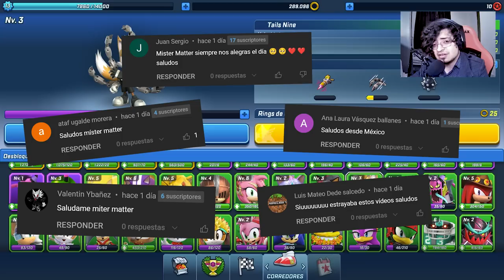✨ Tails Nine VS Amy Oxidada De Sonic Prime En Sonic Forces Speed Battle ✨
Enfrentamos A Amy Oxidada Con Tails Nine

SONIC PRIME TAILS NINE RUSTY ROSE COMO CONSEGUIR A TAILS NINE EN SONIC FORCES COMO CONSEGUIR A AMY RUSTY AMY OXIDADA AMY CYBORG AMY ROBOT EN SONIC DASH GAMEPLAY SONIC PRIME VIDEOS DIVERTIDOS DE SONIC RETOS GAMEPLAYS DE SONIC FORCES